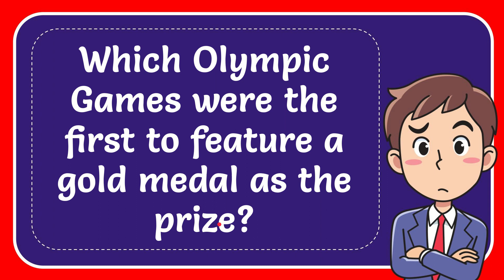Which Olympic Games were the first to feature a gold medal as the prize?